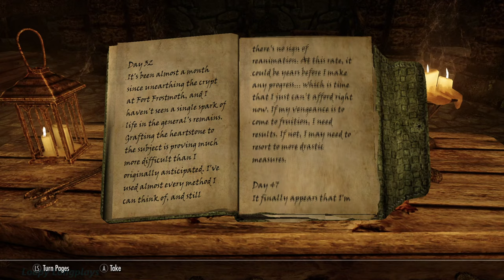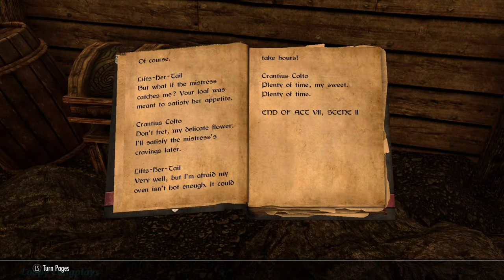Skyrim Dragonborn - Longplay 100% Full DLC Walkthrough (No Commentary)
Skyrim Dragonborn main questline and all side quests. The last major dlc for Skyrim and it only took me 2 years to get to it haha. I feel like I uploaded it at the right time though 11 years ago Skyrim was released so this is kind of a tribute to it as well. It's honestly a fun dlc short but fun, I think all the side quests and the island of Solstheim itself is what makes this dlc shine. There is quite a bit to do and I really enjoyed all the unique locations and fun quests along the way. Also the music is fantastic as always, this time it's a blast from the past brining songs from Morrowind back. Well like always I truly hope you enjoy this longplay.

Timestamps:

Intro - 0:00
Boat ride to Solstheim - 4:01
Raven Rock - 8:55
Earth Stone - 10:58
Out into the ash - 16:20
Unearthed - 20:40
Fort Frostmoth - 24:47
Back to Raven Rock - 30:57
Tel Mithryn (The Giant Mushroom) - 38:54
Neloth - 40:12
Silt Strider - 43:36
Thirsk Mead Hall - 53:00
Haknir's Shoal - 58:44
Red Mountain - 1:15:34
Bujold's Retreat - 1:22:43
The Chief of Thirsk Hall - 1:31:14
The Temple of Miraak - 1:37:08
Frea - 1:37:29
Inside The Temple - 1:41:02
A Meeting With Miraak - 2:00:34
Skaal Village - 2:04:40
Storn Crag-Strider - 2:05:31
Saering's Watch - 2:13:00
Cleansing the Wind Stone - 2:20:20
Back to Storn Crag-Strider - 2:22:18
Cleansing the Beast Stone - 2:34:11
Cleansing the Sun Stone - 2:34:58
Cleansing the Earth Stone - 2:36:24
Cleansing the Water Stone - 2:45:20
A Wild Dragon Appears - 2:46:02
The Hunt for the Remaining Dragon Priest Masks - 2:50:57
Labyrinthian - 3:06:28
Konahrik - 3:07:55
Raven Rock Mine (Bloodskal Barrow) - 3:12:12
Bloodskal Blade - 3:29:04
Zahkriisos - 3:30:52
Black Book (The Winds of Change) - 3:33:24
Back to Raven Rock - 3:41:17
Unearthed Part 2 - 3:46:05
Gyldenhul Barrow - 3:54:08
Death-Brand - 3:57:25
Back to Neloth - 4:01:22
Nchardak - 4:09:37
Black Book (Epistolary Acumen) - 4:37:58
Hermaeus Mora - 4:45:20
The Skaal Secret's - 4:54:18
White Ridge Barrow - 5:03:00
Dukaan - 5:07:42
Black Book (The Sallow Regent) - 5:08:53
Benkongerike - 5:19:23
Black Book (Untold Legends) - 5:26:01
Unleash the Beast - 5:36:43
Frostmoon Crag - 5:43:30
Baldor - 5:52:47
Unearthed Part 3 - 6:06:05
Served Cold - 6:12:28
Ashfallow Citadel - 6:46:14
Severin Manor - 6:52:52
Neloth's Quest's - 6:56:56
Old Friends - 7:22:30
Highpoint Tower (Ildari) - 7:29:46
Ildari's Heart - 7:36:10
Black Book (Waking Dreams) - 7:39:26
Sahrotaar - 7:56:04
Miraak - 7:59:18
Miraak's End - 8:02:08
Frea - 8:06:37
A New Debt - 8:14:55
Unearthed Part 4 - 8:22:50
Vahlok's Tomb - 8:33:47
Vahlok the Jailor - 8:49:34
Werebears - 9:02:38
Torkild - 9:06:30
Lord Tusk - 9:12:12
Tel Mithryn Quests - 9:14:57
Black Book (The Hidden Twilight) - 9:21:36
The Kagrumez Gauntlet - 9:32:30
Fahlbtharz - 9:37:21
Back to The Kagrumez Gauntlet - 9:53:24
The Glacial Cave - 10:01:11
Castle Karstaag Courtyard - 10:08:28
Karstaag - 10:09:09
Glover's Stash - 10:18:11
Unearthed Part 5 - 10:22:10
Kolbjorn Barrow - 10:24:02
Ahzidal - 10:29:36
Black Book (Filament and Filigree) - 10:35:13
Back Home - 10:39:44
Farewell - 10:44:46
Facing Miraak Again - 10:46:12
Riding A Dragon - 10:50:09
The End - 10:52:00